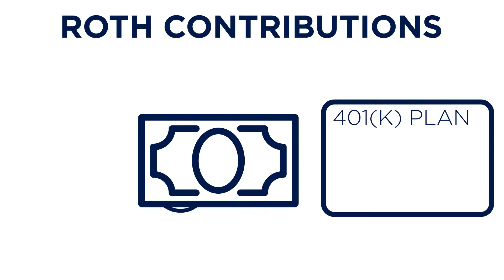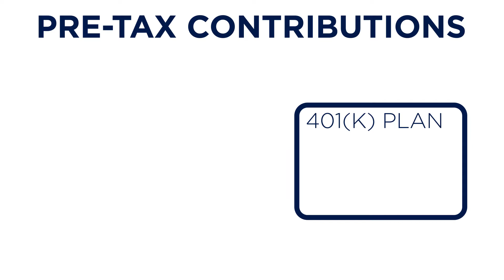Roth or Pre-Tax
Should you make contributions to your 401(k) on a pre-tax or Roth basis? Learn more from Wealth Management Officer, Shelly Freemole.

Investment products are not a deposit, not FDIC insured, not insured by any federal government agency, carry no bank guarantee, and may go down in value.